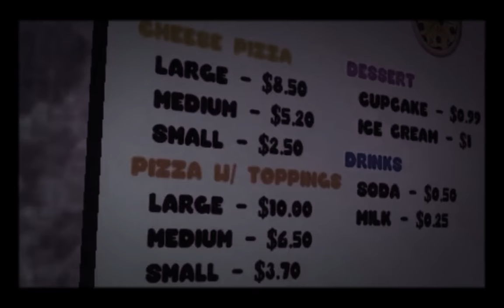FIVE NIGHTS AT FREDDY'S 7 TRAILER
2spooky4me4me